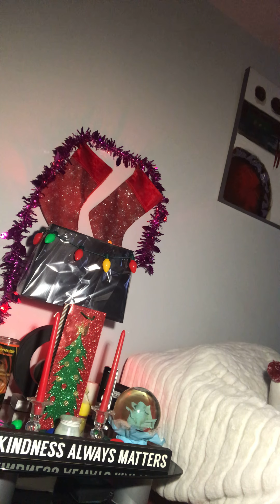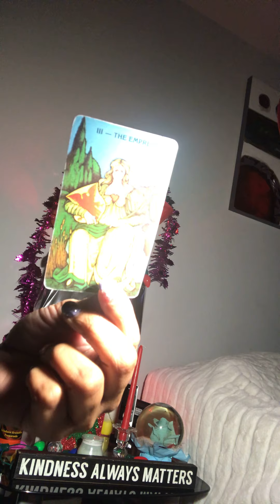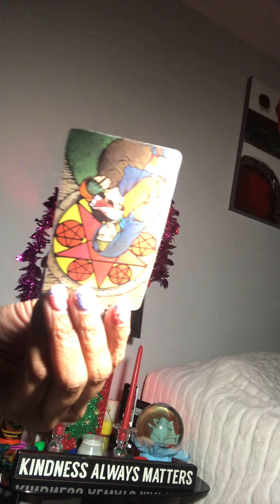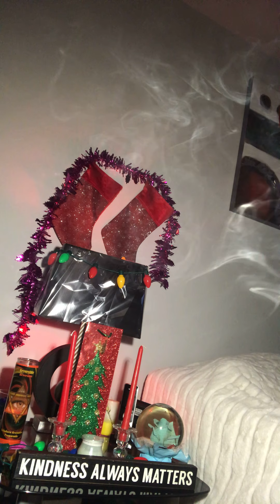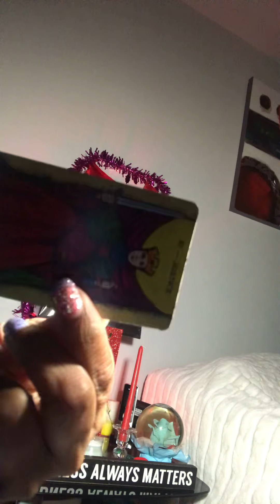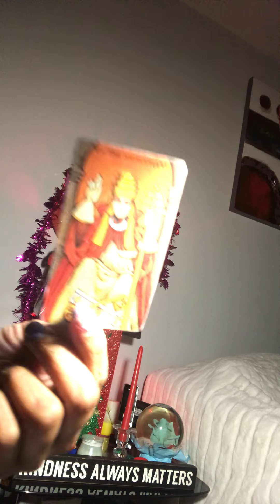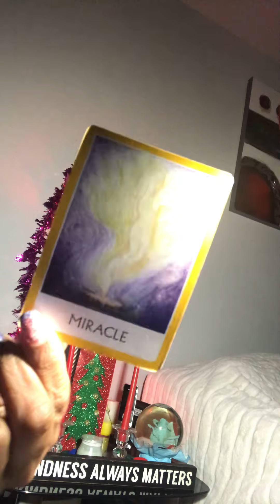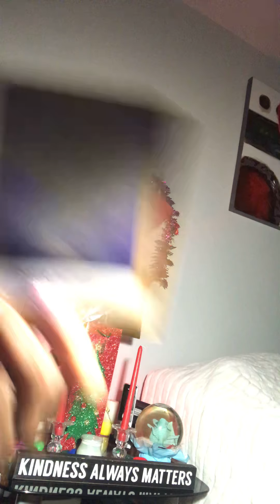Capricorn a Miracle on 21st😂 21-25